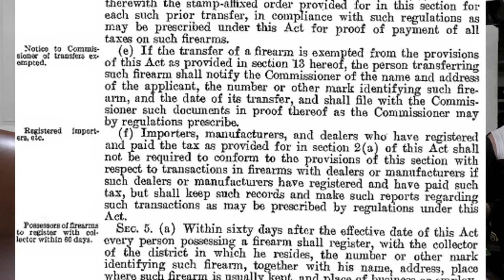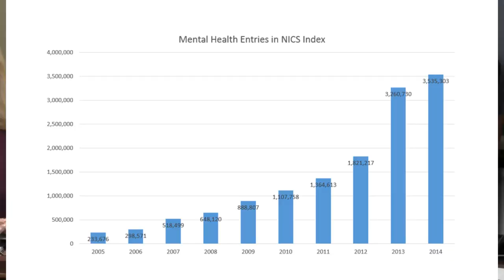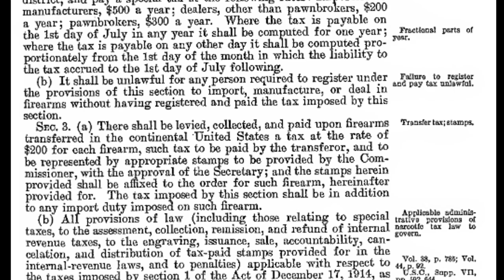Gun Grabbers Making Stupid Comments About Pistol Braces Part 1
The House Rules Committee recently took up HJ 44, which stated that the ATF's rule that re-categorizes the use of pistol braces as perfectly fine into something regulated under the NFA. The fallout of this rule is to turn millions of gun owners into felons and was achieved by the ATF redefining what is and is not a rifle.

The Republicans on the Committee argue that it is an usurpation of Congressional authority, as Congress passed no law specifically regard pistol braces and the ATF overreached in redefining terms.

The Biden Administration has been calling for more gun control and suddenly the executive branch finds a way to make owning firearms more difficult.

Over the course of this committee meeting, gun grabbers said a lot of stupid things, proving they don't know anything about firearms and know even less about the rule they are defending.

Take a look and see Nadler get confused over and over again, as well as other liberal politicians talk about the issue and firearms with no real base of knowledge.